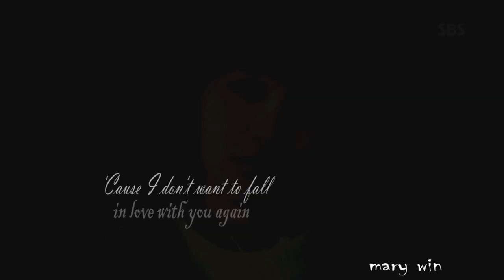► Kim Bum & Jung Eun Ji II Don't want to fall♡ MV TWTWB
I realy love this couple.
They're SO cute. Kim Bum is gorgeously handsome and it kills me when he smiled.
 And Eunji will forever be my A Pink bias love her she's so talented!!
They are very adorable,cute and lovely together...
I really ship this couple!! ♥＼(^0^*)/
「info」
 artist; THE NARRATIVE
 song; Don't want to fall
 drama; T.W.T.W.B.
 episodes used; 1 - 7